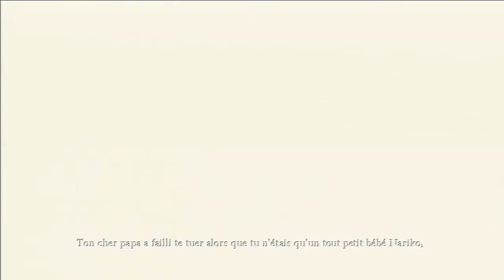[FR] Episode 03. Heavenly Sword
Nariko avance un peu plus dans la forteresse de Bohan, entre lancer de bouclier, bazooka et femme poisson, on est servi dans cette épisode.